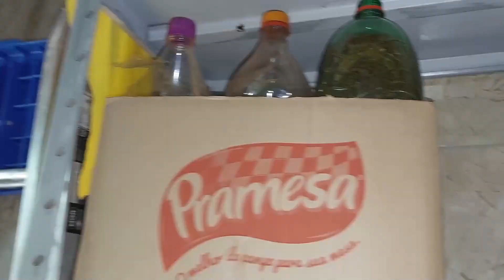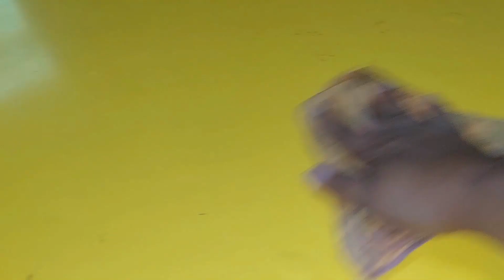🏡QUARTA- FEIRA PRODUTIVA// MARIDO FEZ UM LUGAZINHO PARA AS VASSOURAS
Olá amores, eu sou a Cinha, vim do Nordeste pra mora no Rio de Janeiro, sou casada, tenho dois filhos, resolvi abrir esse canal para compartilhar um pouco dos meus momentos com vocês👩🏻‍🌾
💥Receitas nordestina
💥Bater pernas...

💌Estou sem Caixa Postal
Se você quiser me manda algum mimo só pelo Pix, fechei a caixa postal estava me dando muitos problemas.
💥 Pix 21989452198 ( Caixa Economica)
Patricia Viegas de Souza

💥Deus nos abençoa com a luz de cada dia e permanece do nosso lado, nos fortalecendo e nos guiando. Todas as manhãs agradeço ao Senhor por ter colocado você aqui!🙏🏻